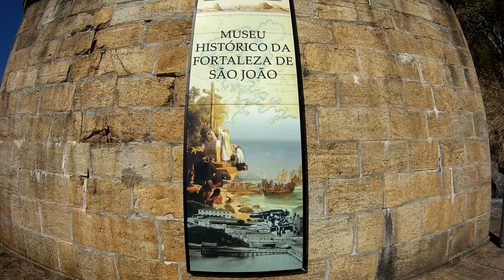Entrada da baía de Guanabara, vista da Fortaleza de São João 2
Junho de 2018, vento Norte, maré enchendo.